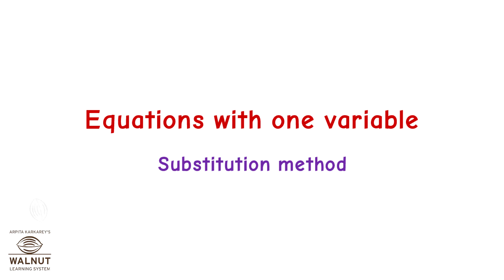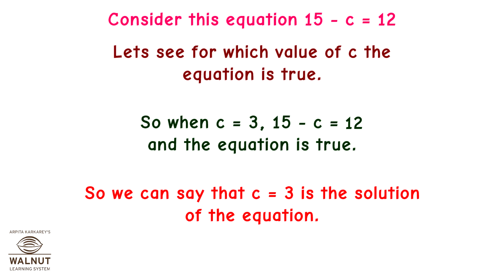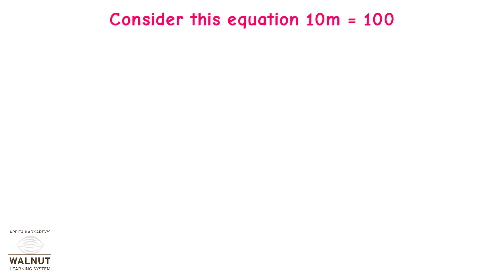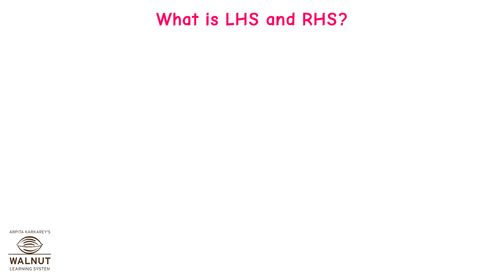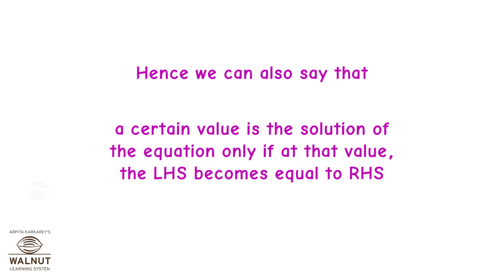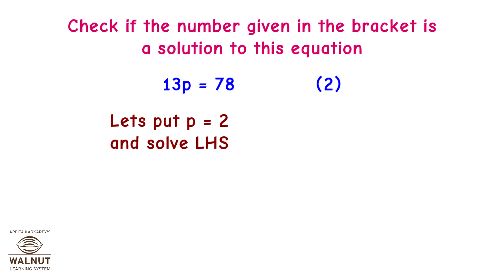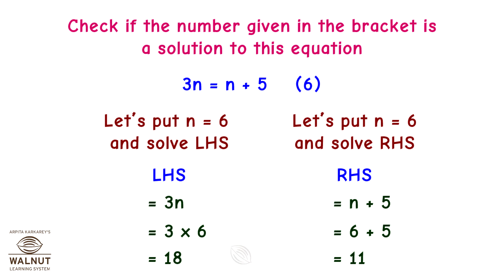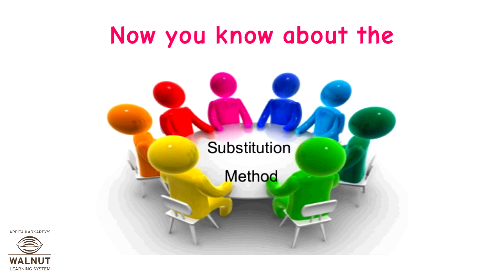6 Math - Algebra - Substitution method